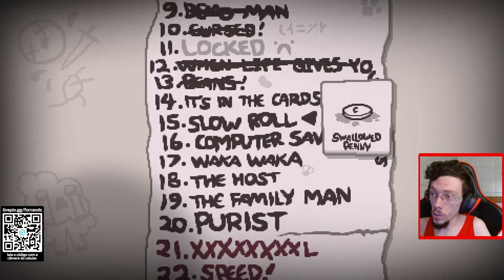BRIMSTONE DERRETENDO O HUSH - Do 0 ao Dead God - #23 - The Binding of Isaac Repentance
Série Do 0 ao Dead God onde iremos zerar um save inteiro em vídeo! Faremos todas as 637 conquistas do isaac!

Conquistas desse vídeo:

#70 Isaac's Head = Derrotar o Boss Rush com Isaac
#179 Fart Baby = Derrotar o Hush com Isaac
#320 New Area = Derrotar o Hush pela 1x
#376 Death List = Pegar 25 Pactos

👀 Vídeos de Binding of Isaac Todos os dias 19:30